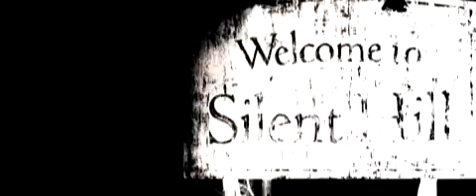沉默之丘 Silent Hill (2006) 電影預告片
沉默之丘 Silent Hill (2006) , 由蕾哈米契Radha Mitchell / 祖蒂弗蘭Jodelle Ferland / 西恩賓Sean Bean / 黛博拉綺拉安格Deborah Kara Unger主演 , 蘿絲(蕾哈米契 飾)只是單純的帶著患有怪病的女兒雪倫(祖蒂弗蘭 飾)探訪一神秘巫醫，卻意外闖入超現實異世界的入口，進入陰森荒蕪名為"沉默之丘"的城鎮 , 劇情有些許血腥 , 但卻很有內容哦...(推薦指數 四顆星)